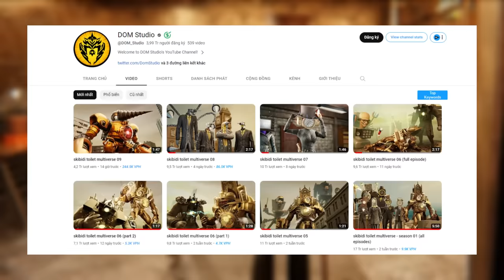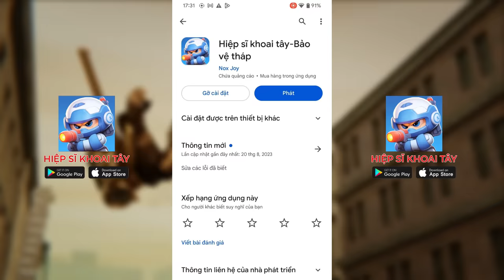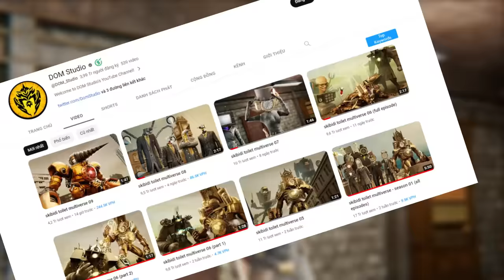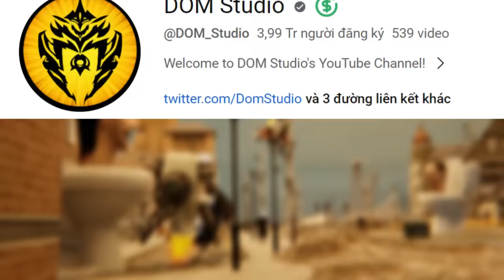SKIBIDI TOILET ĐA VŨ TRỤ Phân Tích & Đánh Giá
Phân tích bí ẩn Skibidi Toilet Đa Vũ Trụ
Chân thành cảm ơn
​Cre:
@DOM_Studio Skibidi Toilet Đa Vũ Trụ
@DaFuqBoom Skibidi Toilet